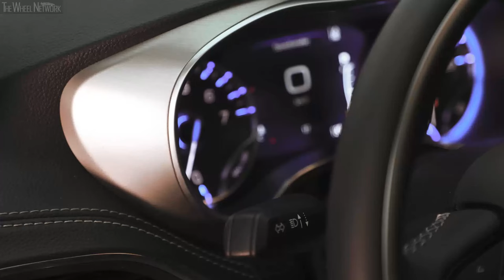2021 Chrysler Pacifica Limited S AWD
▪ Bring on the snow! New 2021 Chrysler Pacifica offers all-weather capable, seamless and fully automatic all-wheel-drive (AWD) system

▪ 2021 Chrysler Pacifica has the most advanced AWD system in its class and is the only vehicle to offer AWD along with Stow ‘n Go seating

▪ If wheels lose traction on ice or snow, Pacifica’s AWD system automatically activates the transfer of all available engine torque to the wheels with more traction

▪ Power transfer unit and rear drive module automatically disconnect when AWD is not required, stopping the drive shaft from spinning — a class-exclusive feature that reduces driveline drag and improves efficiency

▪ With a total of 97 standard safety features, the 2021 Chrysler Pacifica has the most standard safety features in the industry:
- 2021 Chrysler Pacifica offers 116 standard and available safety and security features across all Pacifica models
- Pacifica features 14 new-as-standard safety features, including new LED lights and new Pedestrian Automatic Emergency Braking (PAEB)

▪ Inspired freshening of the front grille, headlamps, fog lamps and taillamp yields a more athletic, utility-vehicle look and feel across the entire Pacifica lineup

▪ 2021 Pacifica lineup features four models: Touring, Touring L, Limited and, new for 2021, Pinnacle:
- New elite Pinnacle model is a premium people mover that offers a modern living room on wheels loaded with luxury features and content, including quilted Caramel Nappa leather seats in all three rows and unique matching lumbar pillows in the second-row captain’s chairs
- Pinnacle model interior delivers a new integrated Ultra console — the most functional center console in its class — aesthetically redesigned to flow into the instrument panel
- Pinnacle model offers best-in-class total storage of 227.6 liters – enough to store 60 gallons of milk
- Pacifica Limited model also incorporates a new integrated Premium console that provides dual-level storage with a large pass-through storage area

▪ 2021 Chrysler Pacifica offers as standard the first North American application of the all-new Uconnect 5 system, which features:
- New 10.1-inch touchscreen, which is the largest standard touchscreen in its class
- More connected services and features that are easier to search and navigate
- With the current Uconnect skill for Alexa, customers with Alexa-enabled devices at home can easily ask Alexa to start the car, lock/unlock doors and more
- Uconnect 5 brings Amazon Alexa directly into the vehicle itself, giving occupants the freedom to interact with Alexa just as they do at home or on a personal device
- With Alexa built-in, occupants can ask Alexa to play music, podcasts and audiobooks; add items to their to-do list; check news, weather, traffic, sports and other real-time information; and access tens of thousands of Alexa skills
- Processing speeds five times faster than previous generation, using Android operating system
- Home screen that can be personalized for up to six different user profiles with individual feature preferences for music, seat settings, comfort and vehicle operation and the ability to change in-vehicle climate controls with the push of a button based on user profiles
- Ability to connect two phones simultaneously with Bluetooth capability
- New wireless Apple CarPlay and wireless Android Auto available

▪ New FamCAM interior camera, accessible through the largest-in-class 10.1-inch touchscreen, provides a best-in-class high-definition image and segment-exclusive features, including a view of rear-facing child seat occupants, split-view display and unique “zoom-to-seat” feature

▪ 2021 Chrysler Pacifica offers segment-first USB Type C ports, allowing devices to charge up to four times faster than standard USB ports, and doubles the number of ports available in the current model with up to a combined total of 12 USB Type A and Type C ports, depending on the model and package chosen

▪ New 10-inch rear quarter trim subwoofer features a 23-liter sealed enclosure and delivers more dynamic bass through the dual voice coil subwoofer

▪ 2021 Chrysler Pacifica Hybrid remains the first and only hybrid in its class, achieves more than 80 miles per gallon equivalent (MPGe), has an all-electric range of more than 30 miles and a total range of more than 500 miles

▪ For 2021, Pacifica Hybrid is now positioned as a powertrain option, with vehicle content more closely aligned on all four Pacifica models across both gas and hybrid powertrains

▪ 2021 Chrysler Pacifica models open for dealer orders in the third quarter of 2020; vehicles will begin arriving in dealerships in the fourth quarter of 2020

▪ AWD also available on 2020 Chrysler Pacifica AWD Launch Edition, which opens for dealer orders in the second quarter of 2020 and begins arriving in dealerships in late second quarter of 2020